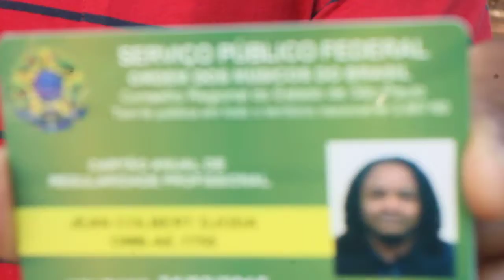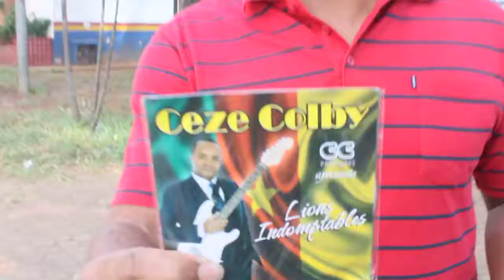La Croisière des Artistes Camerounais présente Ceze Colby du Brésil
Ceze CoLby jeune Artiste musicien Camerounais baser plus de 10 ans au Brésil promoteur de la culture Camerounaise en particulier la Musique qui est sa passion de base Contact: l'artiste jeanpendadalle Tel